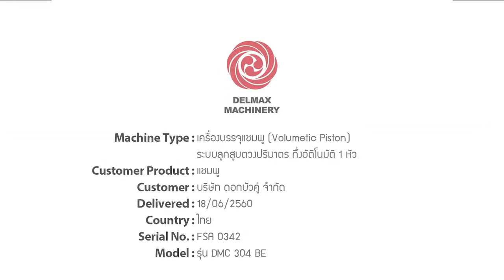เครื่องบรรจุแชมพู ระบบลูกสูบตวงปริมาตร Volumetic Pistonกึ่งอัตโนมัติ 1 หัว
เครื่องบรรจุแชมพู ระบบลูกสูบตวงปริมาตร (Volumetic Piston)กึ่งอัตโนมัติ 1 หัว

เดลแมกซ์แมชินเนอรี่ ขอขอบคุณ บริษัท ดอกบัวคู่ จำกัด ที่ได้ให้ความไว้วางใจ ในการบริการและได้สั่งซื้อ เครื่องบรรจุแชมพู ระบบลูกสูบตวงปริมาตร (Volumetic Piston)กึ่งอัติโนมัติ 1 หัว

     ขนาดบรรจุ 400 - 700 มล. โดยชุดเครื่องนี้สามารถทำการบรรจุแชมพูใส่ขวดพลาสติก ได้ในอัตราความเร็ว 10 / ขวด นาที ที่ขวดขนาด 300 มล.